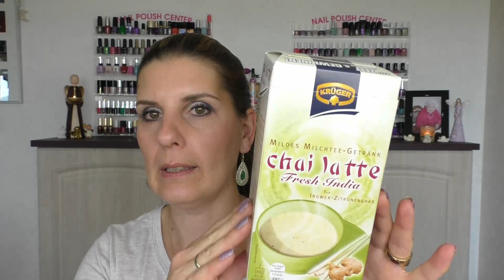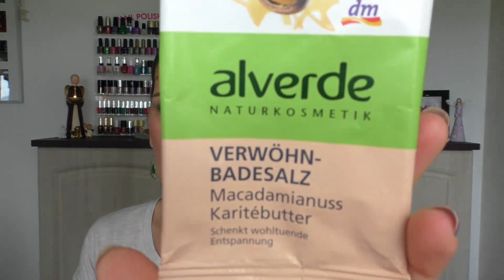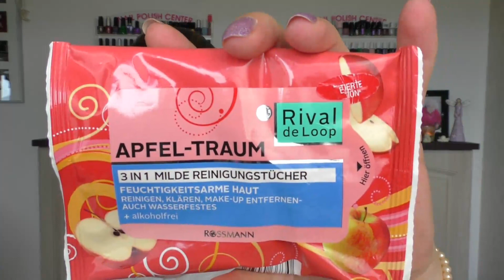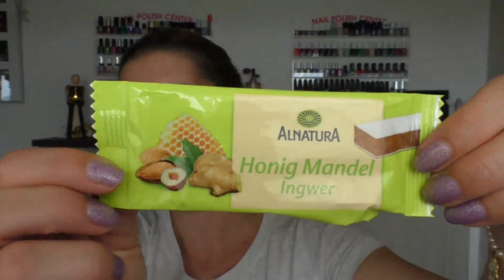Aufgebraucht Juli 2014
ich habe mal wieder einiges leer gemacht :)

Freu mich von euch zu lesen♥♥♥

Ich trage im Gesicht:

Concealer, Garnier BBCream Miracle Skin Perfector Augen Roll on
Puder, Catrice All Matt plus 015 Natural Beige
Blush, Benefit Rockateur
Augenbrauen, Beyu Eyebrow Definer 5
Augenbrauengel, Catrice Lash/Brow Designer
Eyebase, Ardeco
Lidschatten: Rival de Loop Young Eye Mousse 03 soft braun, Catrice LE Matchpoint C03 The Winning Cream, Catrice Intensif Eye 090 Ninja Purples, Astor 730 Silver Platinum, Alverde 20 Warm Vanilla
Oberer und unterer Lidstrich: essence Metallics 01 Metal Battle
Mascara: Alverde LE Colourful Paradise Mascara
Lippen: nichts :)

Auf den Nägeln: Kosmetik Kosmo, Glitzerveilchen

Hier meine Postfach-Adresse:

Moldavit
Postfach 1105
58803 Neuenrade

Videokamera: Pansonic HC-W858